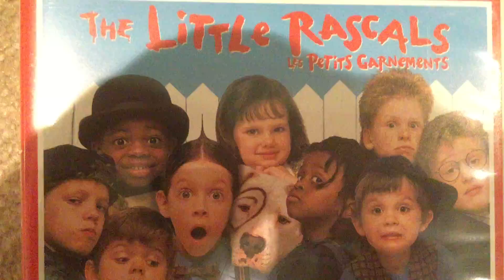The Little Rascals (1994) 26th Anniversary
This movie has released in theaters twenty-six years ago